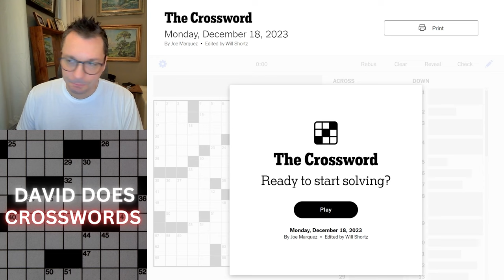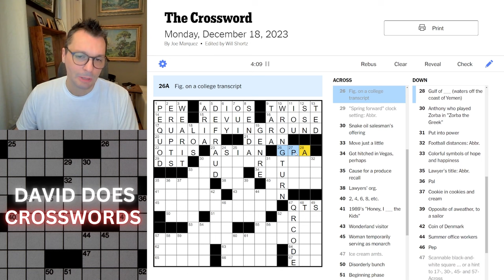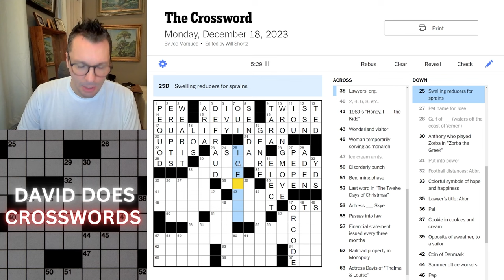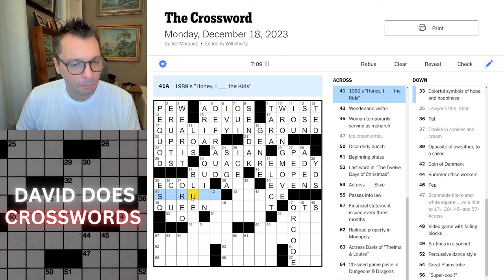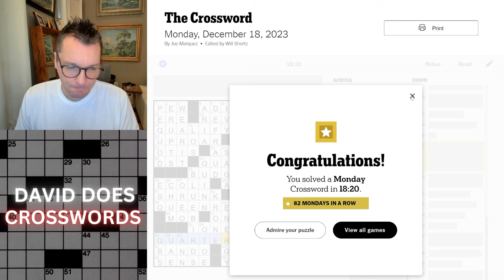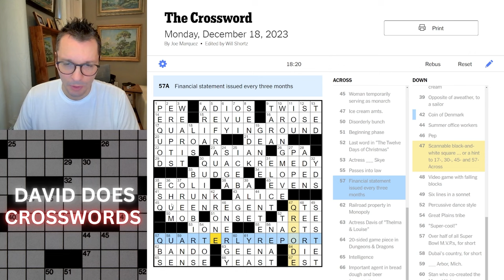Monday New York Times Crossword puzzle.